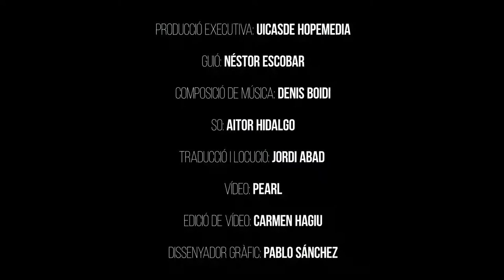El calaix #7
🎁🎁Els millors regals🎁🎁

Els millors regals no son els que més diners ens han costat, sinó els que més valor tenen. Idees per afavorir els nostres valors vitals.

Els millors regals, no costen res però ho valen tot. Hopemedia.cat